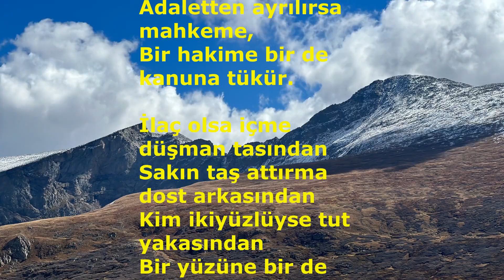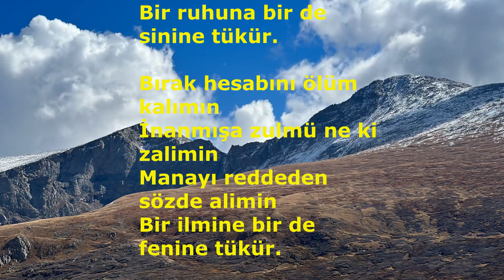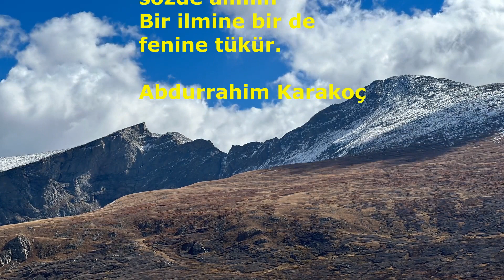Vasiyet - Abdurrahim Karakoç - Seçme Şiirler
Değerli Şairimiz Abdurrahim Karakoç'un yazdığı "Vasiyet" adlı şiir İsa Akbulak tarafından seslendirilmiştir.